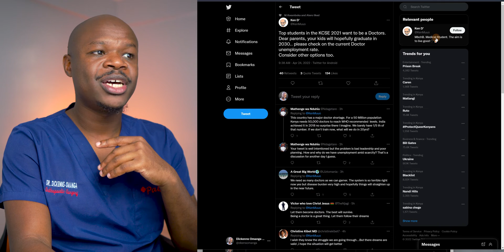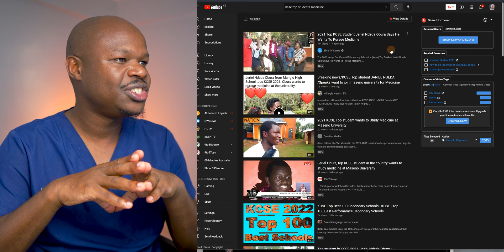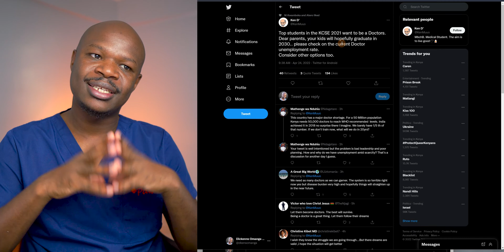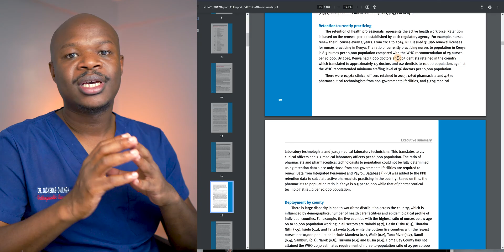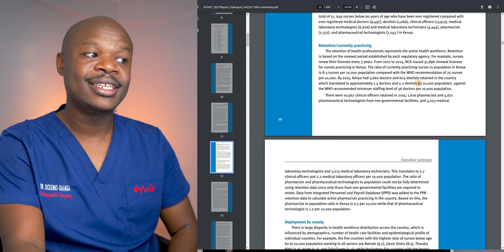Should the top students in KCSE 2021 pursue medicine? Doctor reacts!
Jeriel Ndeda Obura is the top student in KCSE 2021, and he want to study medicine at Maseno University. Many other top students in the newly released Kenya Certificate of Secondary Examination results are also going for medicine. Should the best students keep pursuing medicine? Especially with the increasing unemployment of new doctors in Kenya? Let's talk.

➡️ Buy on Amazon US using this link (no extra cost to you)
➡️ YOUTUBERS!

👋 About me
Hi! I'm Dr. Dickenns Omanga, an orthopaedic surgeon in Kenya! I make neat videos in the world of medicine & surgery!

Some of the links posted may be affiliate links, meaning that I may get a small commission for any qualifying purchases from the linked stores, but at no extra cost to you. Thanks for supporting this channel.